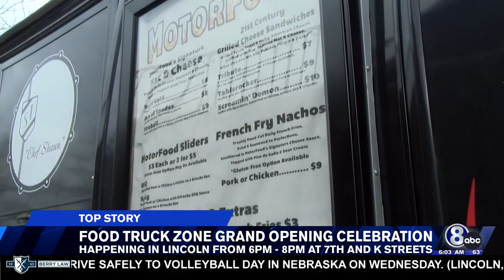Lincoln’s hotly anticipated food truck zone opens with a celebration